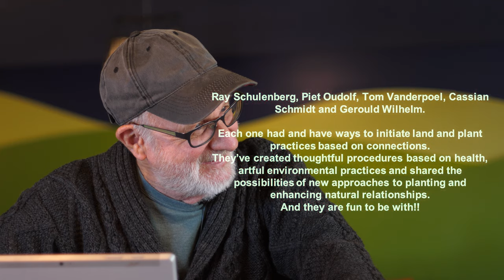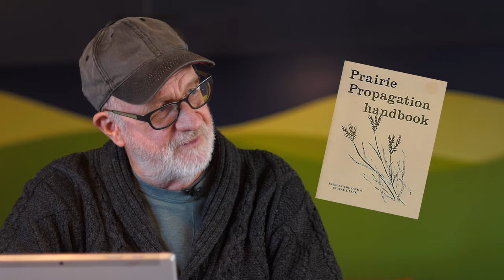Mentors Episode #169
Ray Shulenberg, Piet Oudolf, Tom Vanderpoel, Cassian Schmidt & Gerould Wilhelm have been instrumental in shaping who I am as a plantsman and designer.  Their wisdom, artistry, and humanity have left an indelible mark on me.  I can only hope to pass the impact they've had on me, to others.

Ray Shulenberg 2:30
Piet Oudolf 15:34
Tom Vanderpoel 34:05
Cassian Schmidt 42:50
Gerould Wilhelm 50:05

Gardening with Grasses, Michael King & Pite Oudolf

Closed Caption is now available!  Activate with the CC button on the bottom right of the video window.

👉 Recommended reading 🤓
📗 The Gardener's Essential by Gertrude Jekyll
📗 The Well-Tempered Garden by C. Lloyd
📗 Flora of the Chicago Region
📗 The World-Ending Fire by Wendell Berry
📗 Gardening With Perennials Month By Month
📗 Tokachi Millennium Forest: Pioneering a New Way of Gardening With Nature
📗 In Praise Of Shadows
📘 The Hidden Half Of Nature
📘 Jewels of the Plains by Claude A. Barr
📕 The Art of Planting or the Planter's Handbook by Graham Stuart Thomas
📘 Hardy Perennials by Alan Bloom